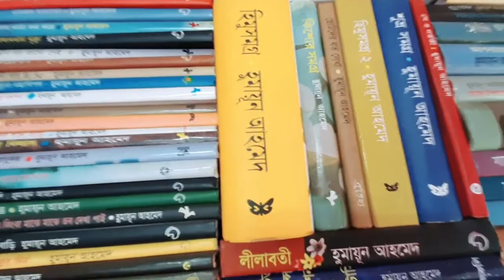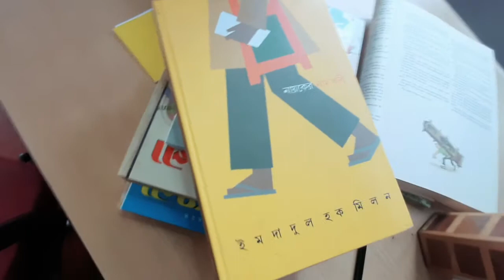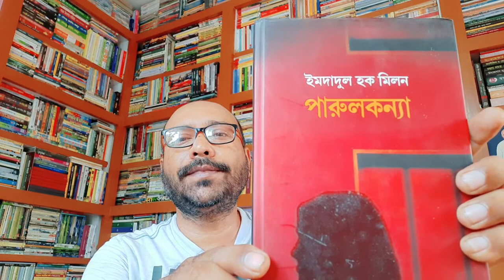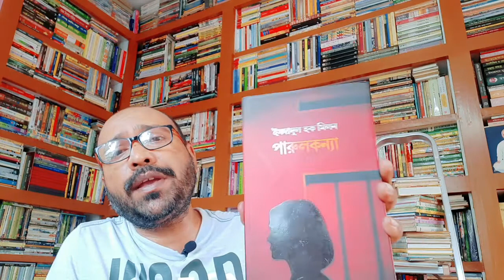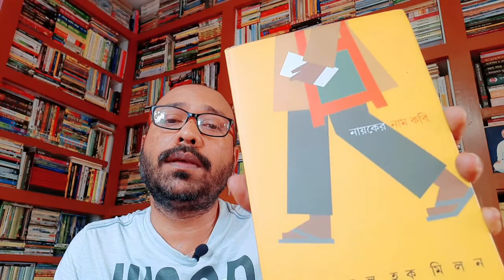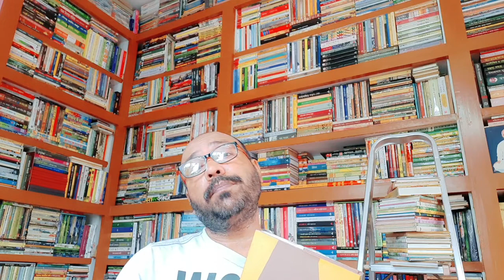হিমুর মতো আরেকজন!! / Another one like HIMU.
সুনীল গঙ্গোপাধ্যায় যেমন তৈরী করেছিলেন ‘নীললোহিত’ বা ‘নীলু’ চরিত্রটি, হুমায়ূন আহমেদ যেমন তৈরী করেছিলেন ‘হিমালয়’ বা ‘হিমু’ চরিত্রটি, অথবা হাল আমলে প্রচেত গুপ্ত সৃষ্ট ‘সাগর’ চরিত্রটি যেমন- - -তেমনই বাংলা সাহিত্যের আরেকটি চরিত্র নিয়ে আলোচনা করেছি এখানে, - - -পড়লে পাঠক বুঝতে পারবেন এই চরিত্রটি বাংলা সাহিত্যে ভবিষ্যতে অবশ্যই একটি স্থায়ী আসন করে নেবে।